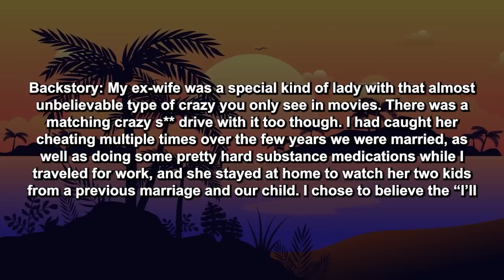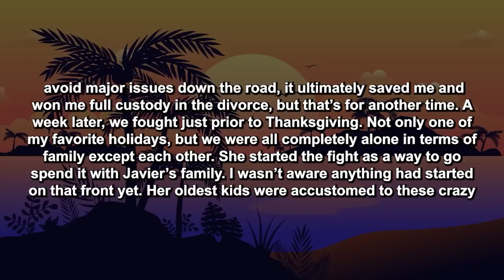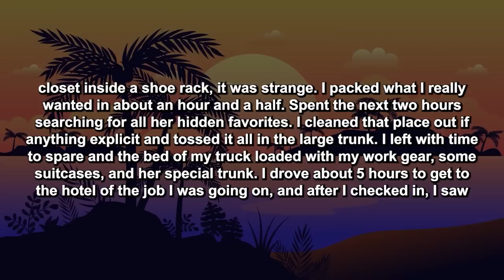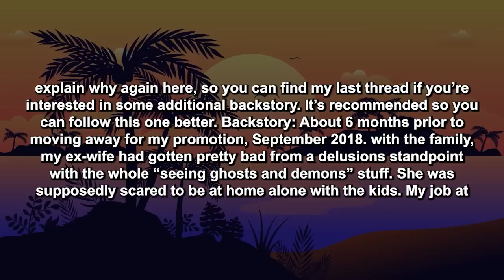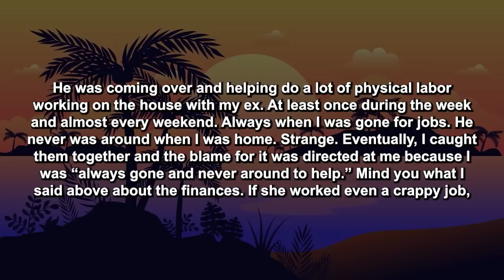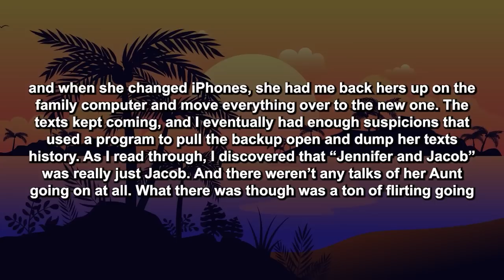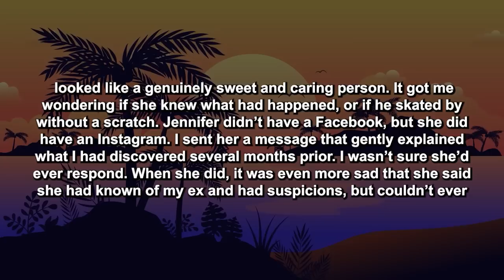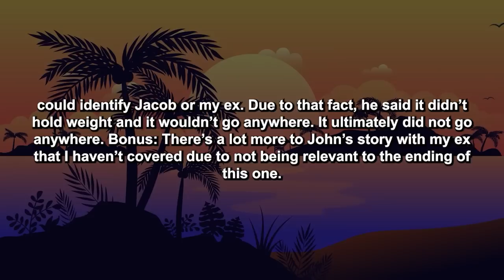Updated: Wife Has Me Arrested, Kicks Me Out Of My Home So That She Could F Her AP But I Was Out...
Backstory: My ex-wife was a special kind of lady with that almost unbelievable type of crazy you only see in movies. There was a matching crazy sex drive with it too though. I had caught her cheating multiple times over the few years we were married, as well as doing some pretty hard substance drugs while I traveled for work, and she stayed at home to watch her two kids from a previous marriage and our child.

Timestamps:
0:00 - Intro
0:13 -  Main Story
5:45 - UPDATE
14:10 - My Opinion
15:12 - Outro